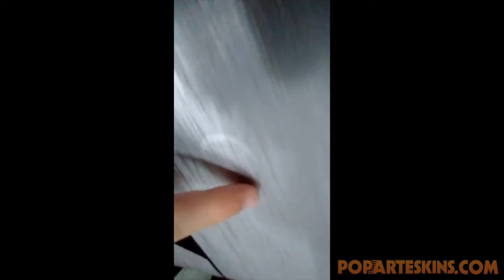Xbox 360 Slim Skin - Aço Escovado Prateado - Depoimento 211 Eriene Souza Sala